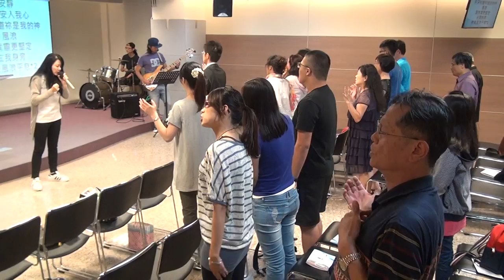20160918華語禮拜 敬拜讚美